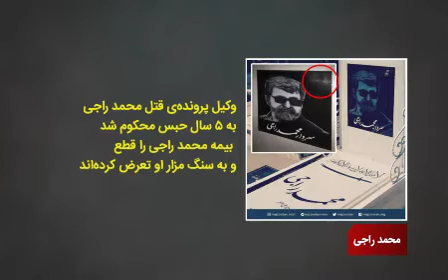زندگی و درگذشت محمد راجی به روایت دخترش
طیبه راجی دختر درویش محمد راجی در یک کلیپ تصویری، زندگی پدرش را از دوران رزمندگی در میدان‌های جنگ هشت‌ساله‌ی عراق با ایران تا شهادت او در بازداشتگاه شاپور تهران روایت کرده است.
خانم راجی در این کلیپ اطلاعات تازه‌ای درباره‌ی دوران هشت‌ساله‌ی حضور محمد راجی در جبهه‌های جنگ و سمت‌های نظامی او و همچنین بازنشستگی خودخواسته‌ی وی از خدمت در سپاه پیش روی مخاطب می‌گذارد.
در این کلیپ تصویری همچنین شرحی از نحوه‌ی درویش شدن این سرباز وطن داده شده و از آنچه در حادثه‌ی گلستان هفتم توسط لباس‌شخصی‌ها بر این پاسدار غرورآفرین گذشته است اطلاعات درجه اولی عرضه شده است.
شهید راجی سال‌ها در جبهه‌های نبرد با دشمنان این مرز و بوم جنگید، اما به دست کسانی که تلاش می‌کنند مردمان را در قید و بند تلقی حکومتی از ایران و اسلام دربیاورند به شهادت رسید. به دست همانان که کشته‌شدن تأسف‌بار یک جوان بسیجی به دست نیروهای خودشان را وسیله‌ی تبلیغ منویات خودشان کرده‌اند اما خون کسی را که برای آزادی و آبادی ایران کوشید به ظالمانه‌ترین شکل پایمال می‌کنند.
مجذوبان نور شهادت درویش محمد راجی را به درویشان گنابادی و مردم ایران تسلیت می‌گوید.